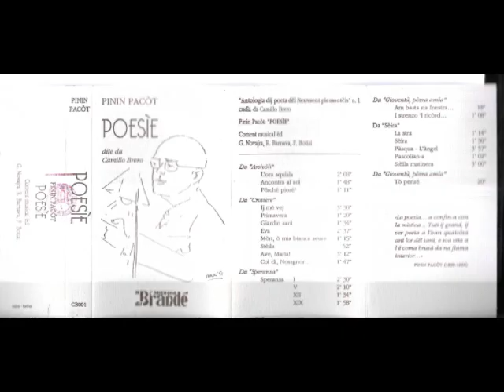10 Ave Maria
Il 16 dicembre 1964, a soli 65 anni, moriva uno dei più grandi poeti del XX° secolo piemontese: Pinin Pacòt. Per ricordare questo anniversario, pubblichiamo sul nostro canale una rara musicassetta dove uno dei suoi allievi più celebri, se non il più celebre, Camillo Brero, legge alcune sue poesie. Pubblicato proprio sotto l'etichetta de Ij Brandé, di cui Pacòt fu fondatore negli anni '30 del '900 e Brero giovanissimo allievo nel dopoguerra, questo lavoro vede 23 poesie, accompagnate dal sottofondo musicale di G.Novajra, R. Barnava e F. Bottai. Pinin Pacòt fu una figura fondamentale per la nostra lingua in quanto assieme a Andrea VIglongo redasse la stesura definitiva della grammatica piemontese ancora oggi riconosciuta ed adoperata in tutta la regione. Camillo Brero, da par suo contribuì a darne ulteriore dignità e importanza, (oltre che con le sue poesie e alla monumentale Storia della Letteratura Piemontese), col suo fondamentale vocabolario e la sua grammatica. Due figure insomma che meritano di essere annoverate nel gotha della nostra cultura e che ci onoriamo, nel nostro piccolo, di portare alla ribalta. Buon ascolto.